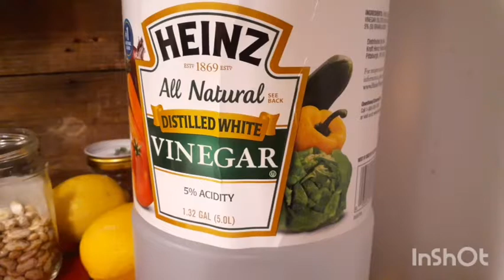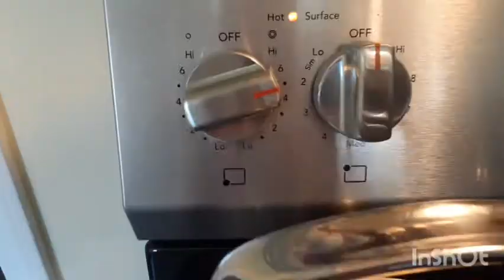Pickled ASIAN Pears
In this video I share with you how I pickled 8 lbs of Asian pears! I put there recipe in there video so you are able to pause it. These turned out great, they are sweet and tangy. They are very flavorful. Since they are asian pears I did boil them extra long in both the initial cooking time and in the brine. This is a recipe I will do again. I hope your are able to make this too!